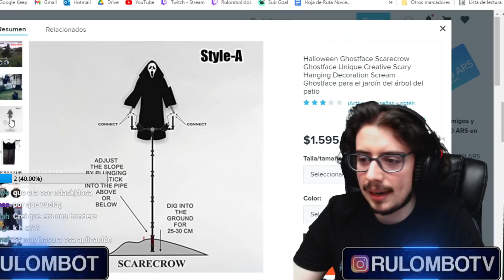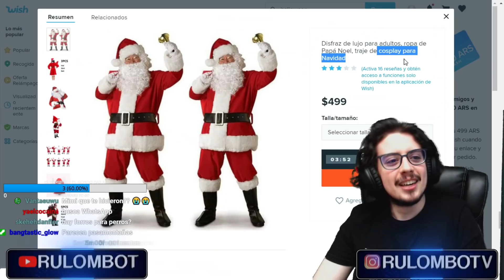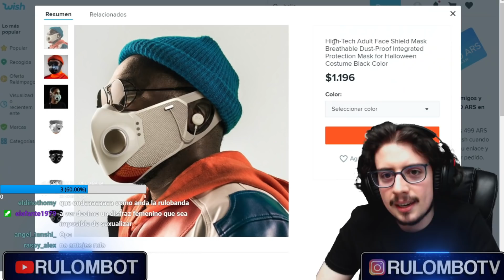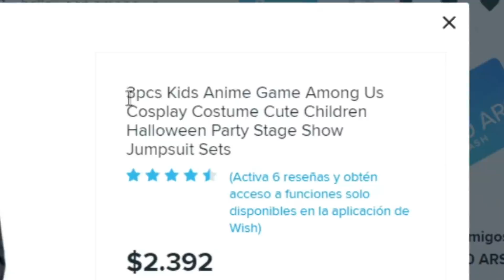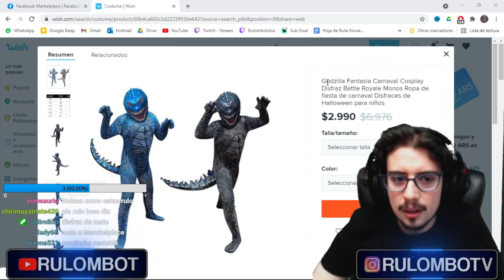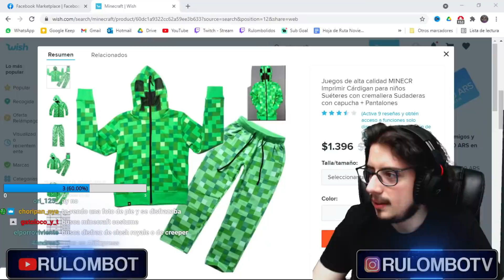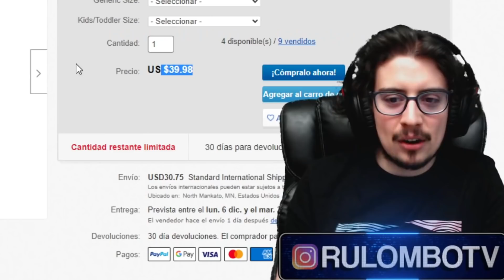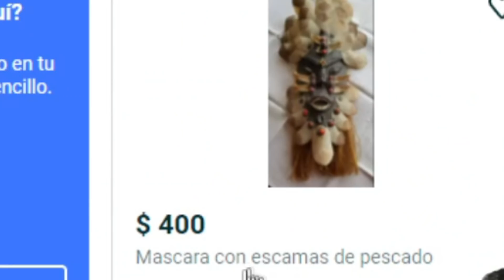No compren disfraces de Halloween usados por internet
🔗¡REDES! 🔗

🔗¡REDES! (pero de Matías, el editor)🔗